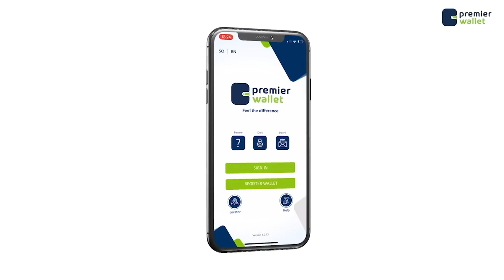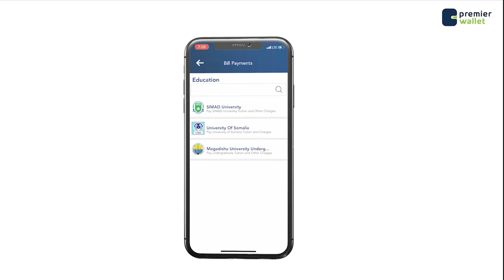Wasiirka Gaashaandhiga "Hadii wixii la idiinku shubay aad maskaxda ka saartaan Soomaalinimada "